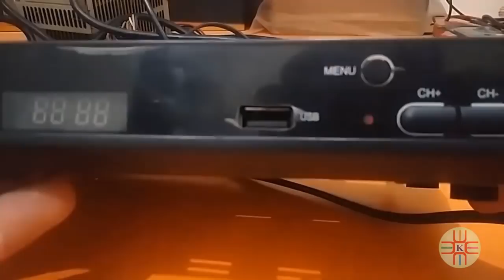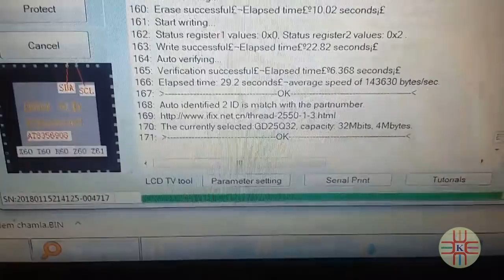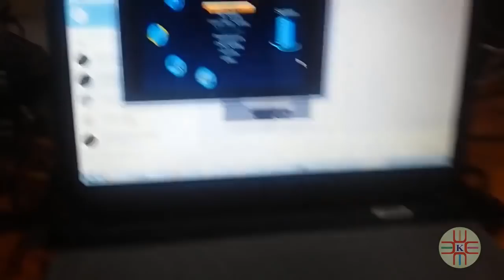Samtel 4000 Galaxy Reprogramming Flash IC using Soldering Iron Video Tutorial Guide in Urdu/Hindi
Samtel 4000 Galaxy HD Receiver Reprogramming Flash IC chip unsold by using Soldering Iron Video Tutorial Guide in Urdu/Hindi